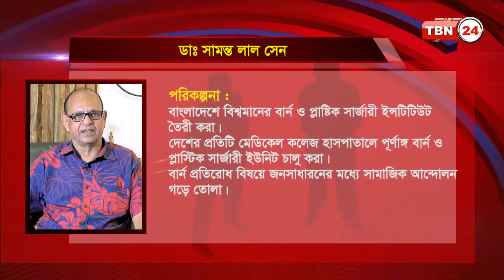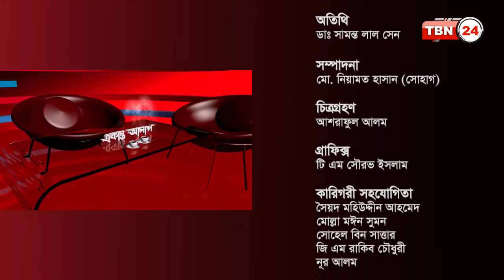Ekanto Alapon Dr Samanta Lal Sen with Fahim Monayem Ep 02